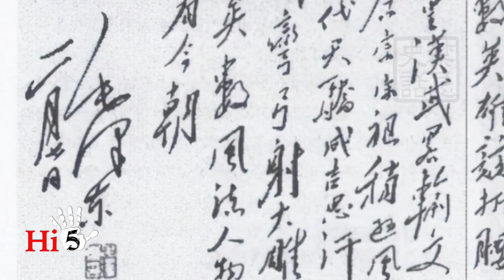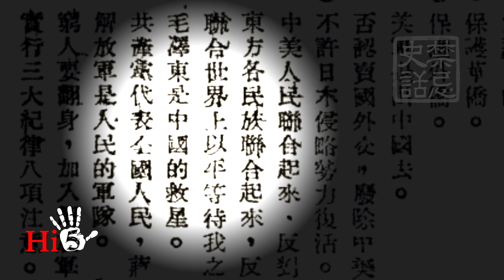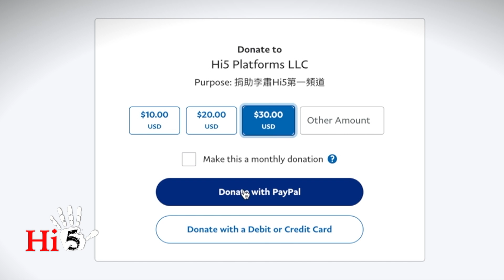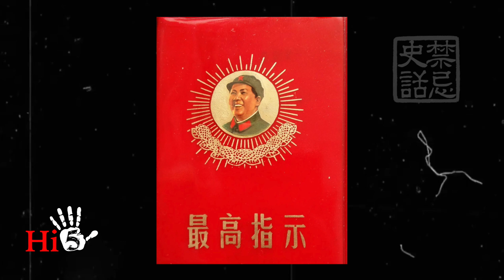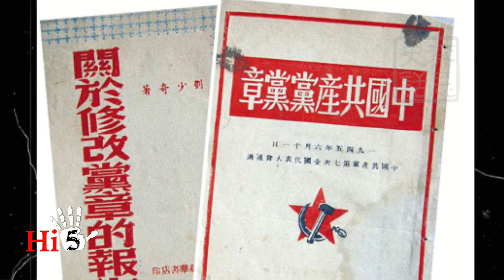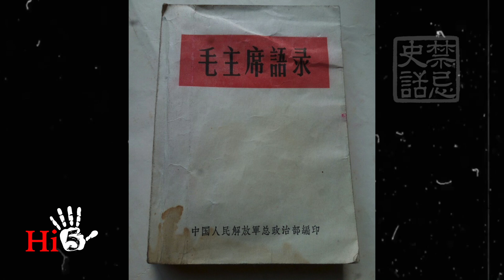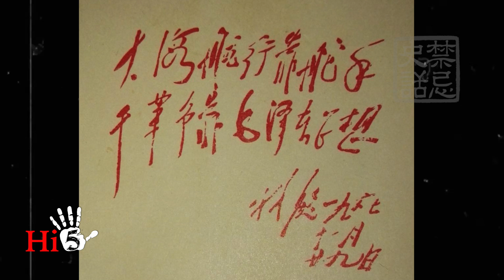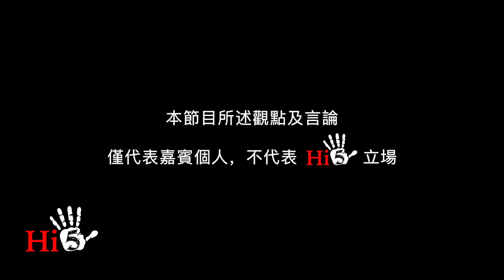【字幕版】禁忌史話：回首文革19 紅太陽如何升起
文革期間，對中共領導人毛澤東的個人崇拜達到瘋狂的最高峰，他被稱為“世界人民心中的紅太陽”。這個“紅太陽”是怎麼升起來的？造神運動是什麼時候開始的？誰是這場造神運動的主要推手？中國人為什麼會接受這個神？